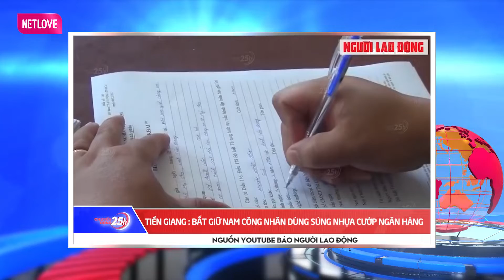Toàn cảnh Tin Tức 24h hôm nay 20-02-2022 | Tin Thời Sự Việt Nam Mới Nhất 24h | Tin Covid-19 mới nhất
Toàn cảnh Tin Tức 24h | Tin Thời Sự Việt Nam Nóng Nhất 24h | Tin Covid-19 mới nhất